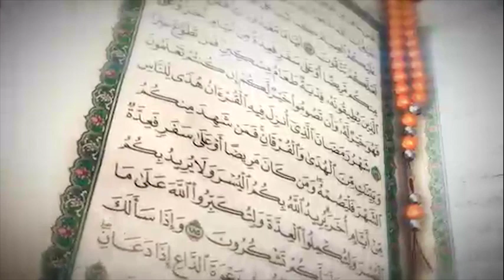Ensonga Lwaki Tugenda Ku Masomero - EKKUBO LY'OBUSIRAAMU PRT 2 | Sheikh Idis Kasujja